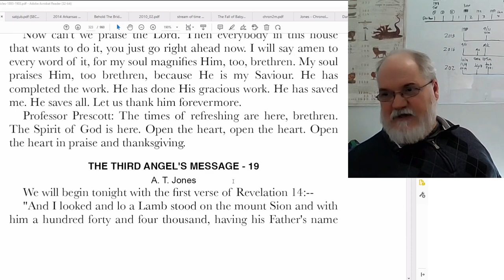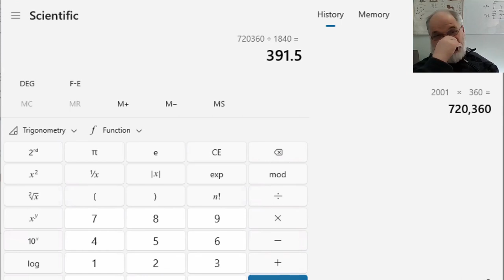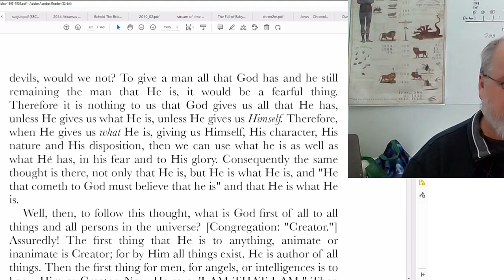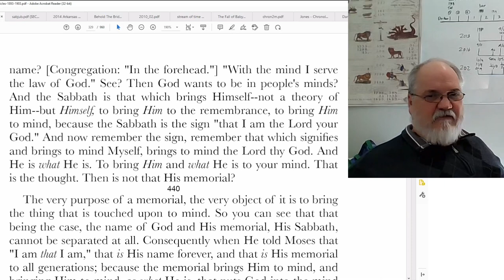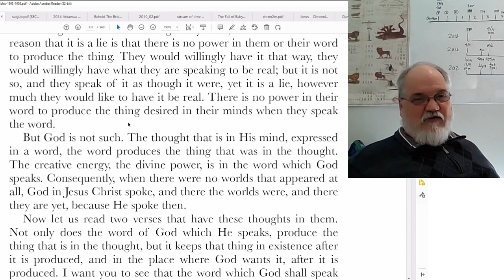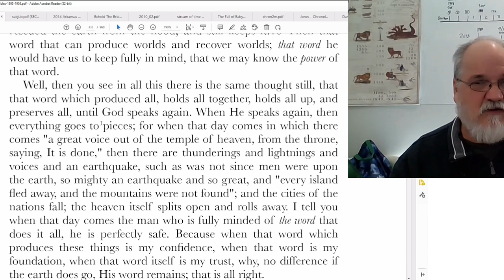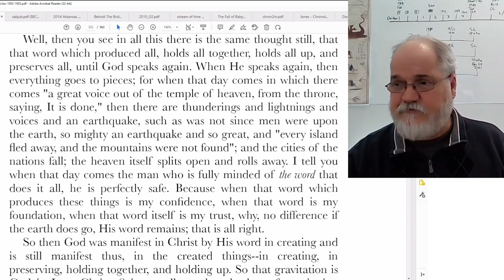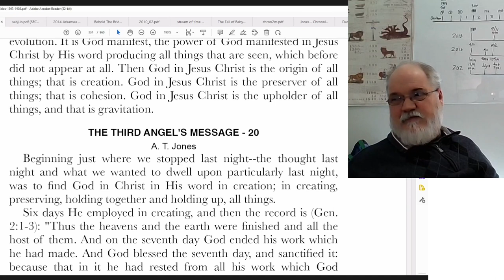2023 02 10 Three Angels Messages Part 34 - Theodore Turner